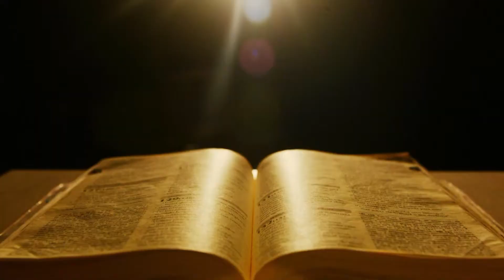Evangelho do Dia com o Pe. Saraiva Junior 05/10/2019